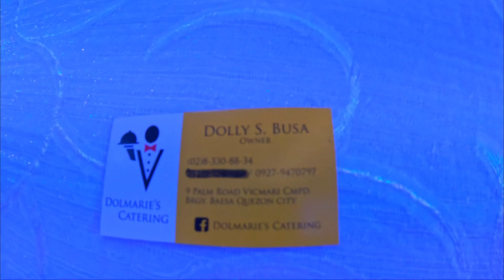May pa-Tour sa Reception si Brother 🤣🤣🤣